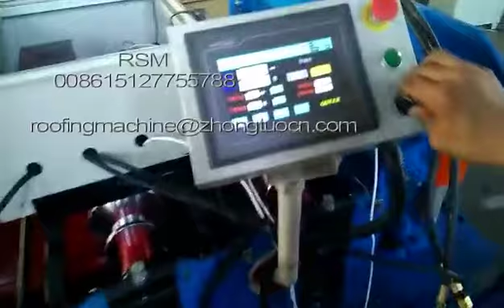Single roofing sheet rolling forming machine for Peru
Single roofing sheet rolling forming machine for Peru  is designed with separated molding principle, it can reach high speed and make perfect shape. And it has more roller stations to work.